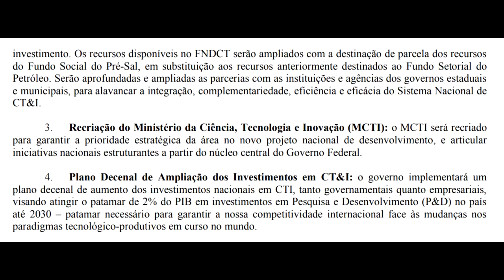Haddad e Boulos - O Que Eles Pensam Sobre Ciência?